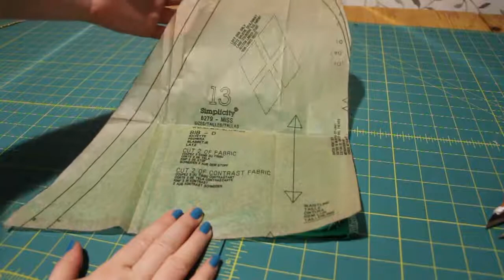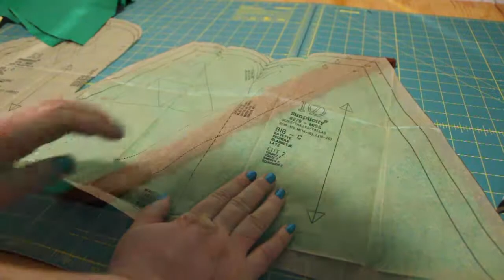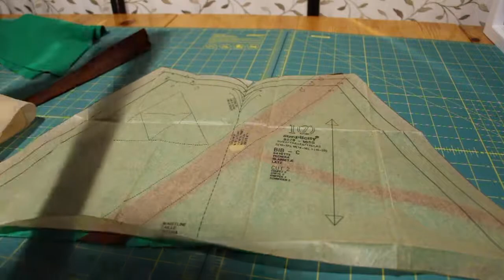Hero of Time Apron (Legend of Zelda) | Simplicity 8279 | Cosplay | Sew What's New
Following similar construction as the Companion Cube Apron video, this is an apron based off of Link from Legend of Zelda, with a few added pieces not from the pattern.